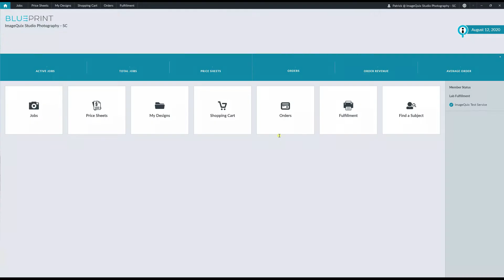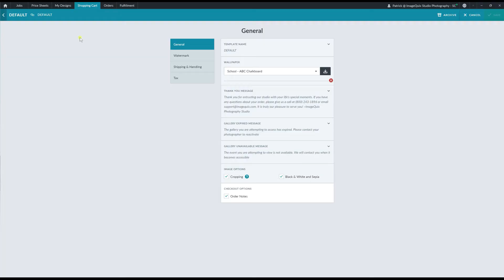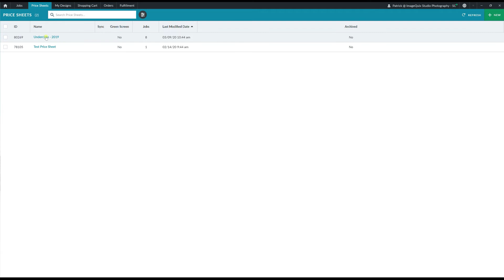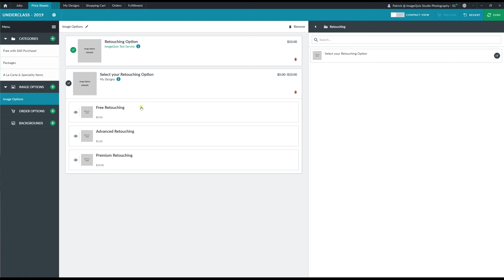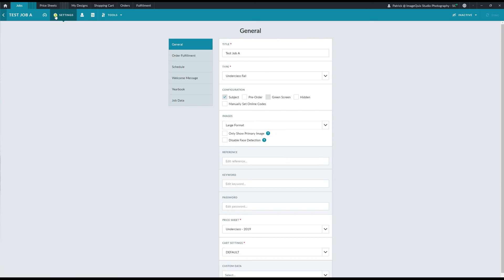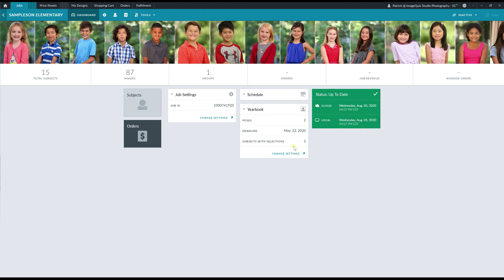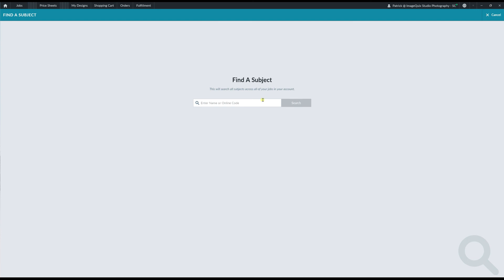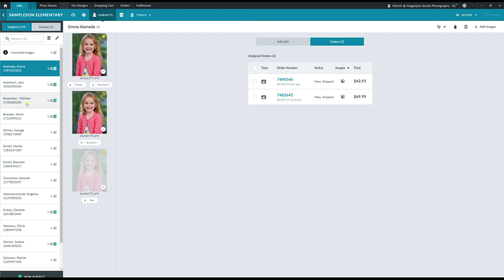An Introduction to Blueprint Shopping Cart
Watch and learn as Patrick Wilson of ImageQuix walks through a few of the various features available in Blueprint Shopping Cart.